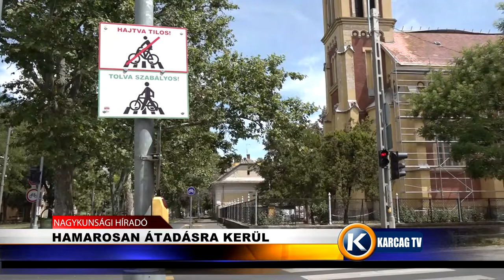Nagykunsági Híradó 20220725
- LÁTVÁNYOS BEMUTATÓ A TISZA-TÓNÁL
- HAMAROSAN ÁTADÁSRA KERÜL
- ASZÁLY MÉRÉSÉRE SZOLGÁLÓ ELJÁRÁS
- DRÁGA A BARACK